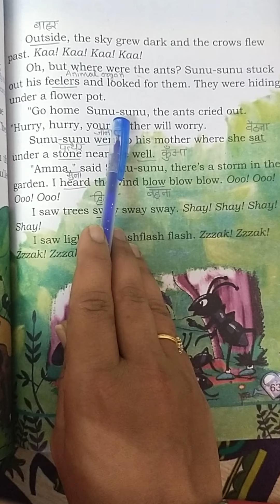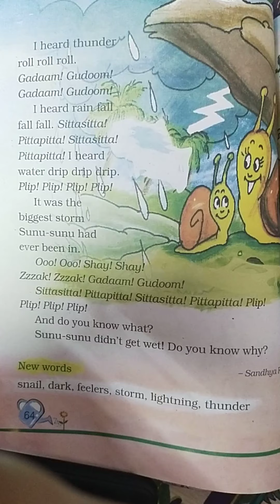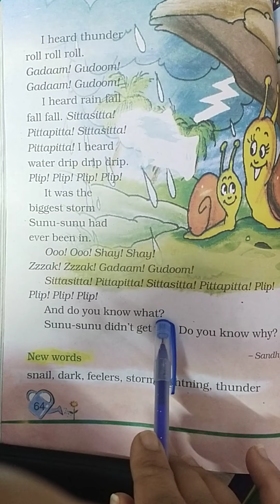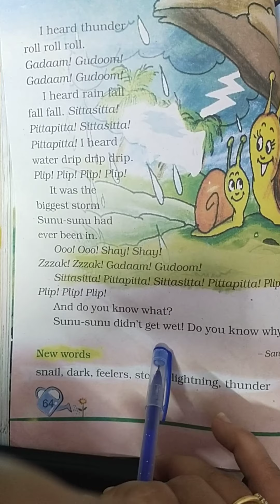ch-4 part-2 class 2